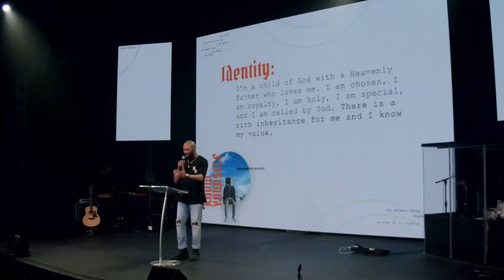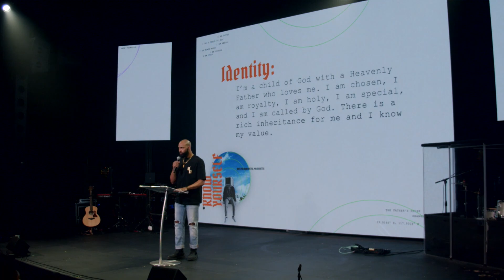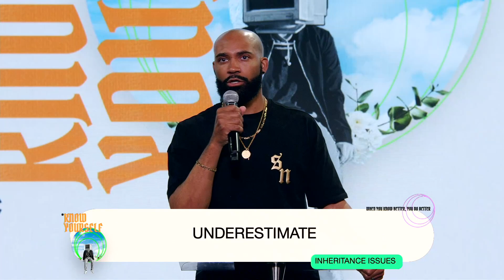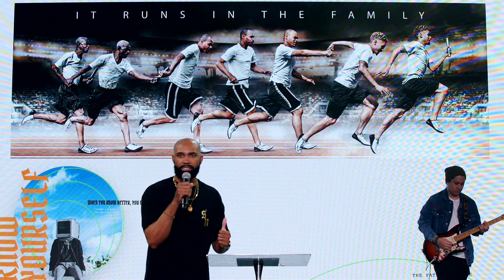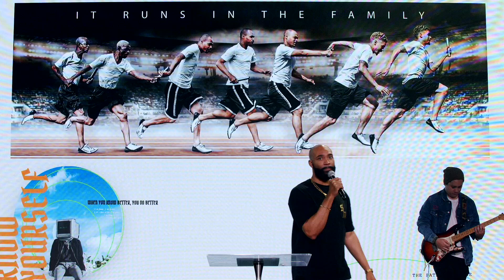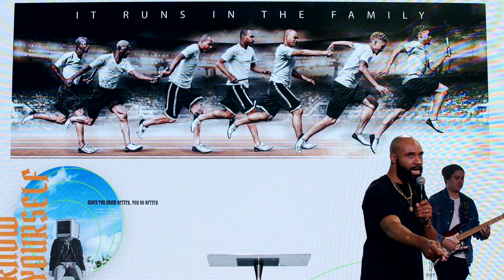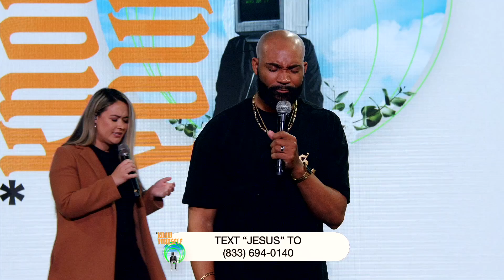I'm Expensive // Know Yourself // Preston Butler III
As Christians we can easily overlook our value! Today Preston Butler III reminds us that once we are adopted into the faith, we gain an inheritance fit for royalty. We are now apart of God’s family and that means our identity in Christ is worth a lot more than we think. Jesus bought us at an expensive price! Let’s talk about it!

00:00 - Intro
02:41 - Definition of Identity
04:55 - Yesterdays Price, Is Not Todays Price!
07:00 - Godly Inheritance/ The Importance of Inheritance
10:27 - Is Your Earthly Inheritance Complicated?
11:36 - You Are More Than What You Are Born Into
12:36 - 3 Things We Inherit As Children of God
16:13 - The Mona Lisa Story
17:36 - That’s Yo Fam!
18:26 - Don’t Be A Clearance Item Christian/ The 3 U’s Of Inheritance Issues
22:57 - Don’t Let The Devil Steal Your Inheritance
25:34 - It’s Costs To Keep It
27:00 - Call To Action/Reflection
28:51 - Riak Reese’s Testimony/ The Baton of Inheritance
32:26 - You Are Expensive
34:57 - Closing

Scriptures mentioned
1 Peter Chapter 1 Verses 3-4
2 Peter Chapter 1 Verse 4
Acts Chapter 1 Verse 8
Romans Chapter 12 Verses 4-5
Galatians Chapter 3 Verses 28-29

TAKE YOUR NEXT STEP: Do you need prayer? Do you want to join an online community group?